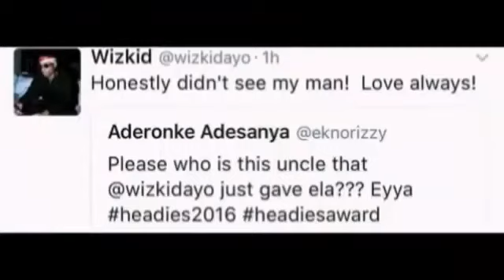Wizkid Reacts To Snubbing Eva's Fiance At The Headies Award